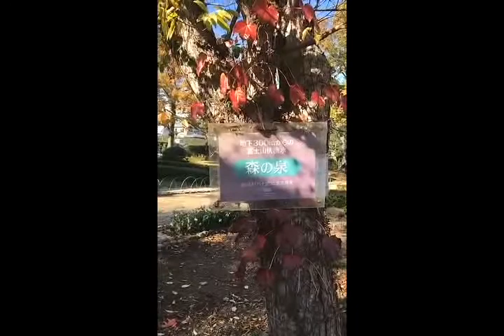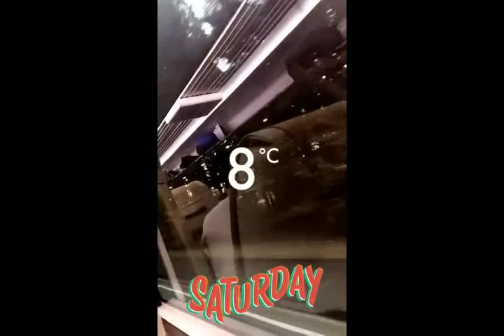خالد الخالدي- زيارة حلبة فوجي في طوكيو اليابان